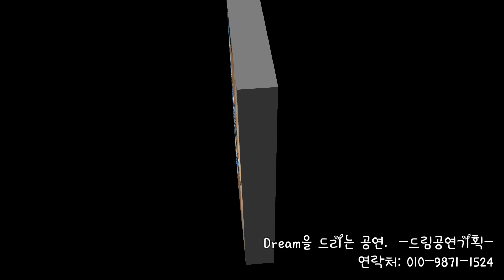경기도 하남 초등학교 친구들 문화 행사 마술 공연 영상